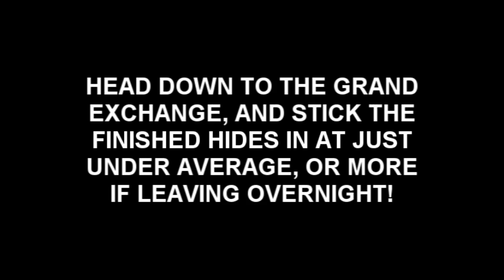Runescape - Dragonhide Tanning - 300-350k p/h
A quick guide on how to earn 300-400k gp per hour on Runescape.

Profit per hour (green): 325k
Profit per hour (blue): 360k
Profit per hour (red): 140k (I wouldn't bother)
Profit per hour (black): 425k (not stable)

Runescape is a registered trademark of Jagex, blah blah blah.